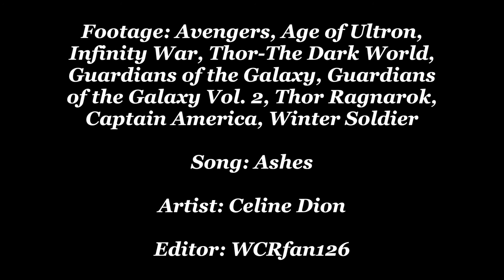➤all these dreams go up in smoke {marvel-spoilers}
WARNING: MAJOR SPOILERS FOR INFINITY WAR

Made this about a week ago but I decided to finally upload it. Soooo, this song has been stuck in my head. Annnnndddd after Infinity War I just…I got like a sense of loss from the song? And well…now…this exists. Yeah this was tough to edit. A lot of emotional scenes to get through it but meeehhhhh. I wanted to edit with this song and the lyrics really did fit too perfectly with a lot of scenes from these movies. And yes, I did pitch the song. I dunno, I heard rumors that “My Heart Will Go On” is insanely copyrighted and I had no clue if that would be the case for this song or not. So, I decided not to risk it. Alos this is why I don't edit with an entire song kids. Takes foreeevvveeerrr. And being stumped on lyric matching is the worst. Anyways, I’m gonna go cry in a corner now. Enjoy!